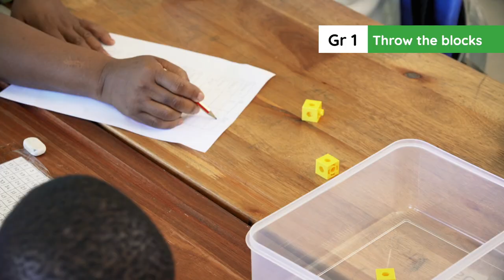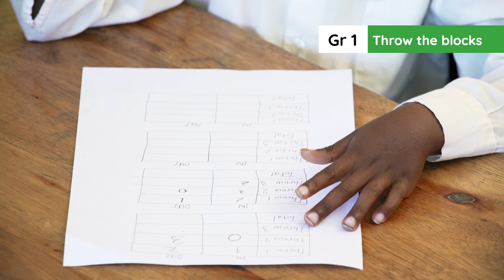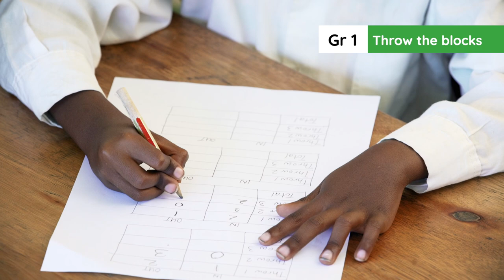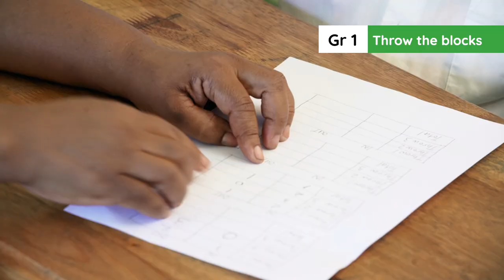2.12.1.B Term 2 Week 3 Day 1: Throw the blocks